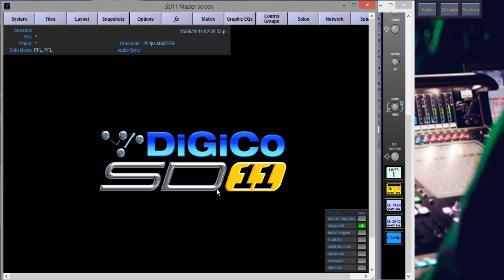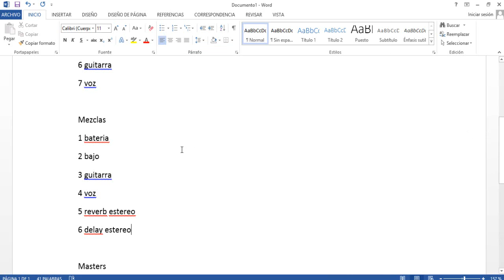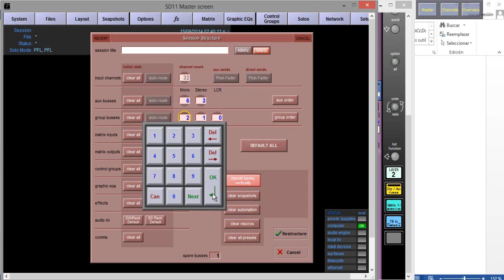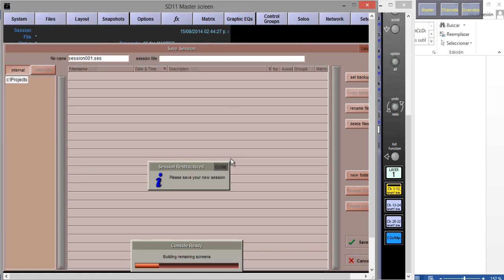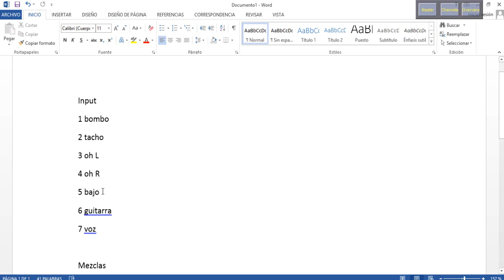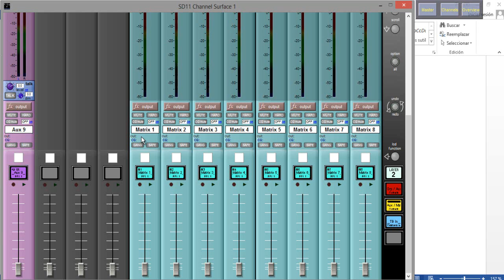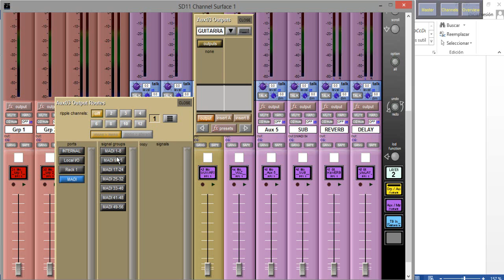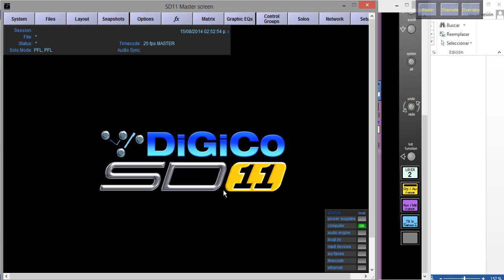Curso DIGICO- Como usar una consola serie SD. (part1)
Este video explico como arrancar a usar una de las mesas de Digico SD series. Con este video van a poder encarar esta mesa con tranquilidad desde el inicio.
Me falto comentar lo de la conexion del rack. Pero lo voy a hacer en la parte 2 de este video! Falta eso y ya tienen las herramientas para prender una de estas mesas y salir andando! desde cero!